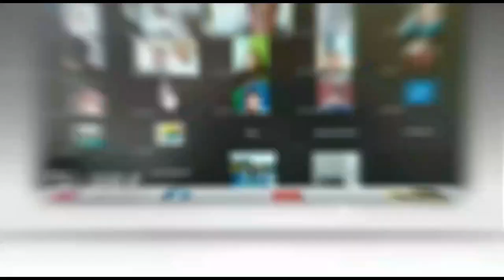BreakingNews, Dodi Reza Alex Noerdin Divonis Enam Tahun Penjara